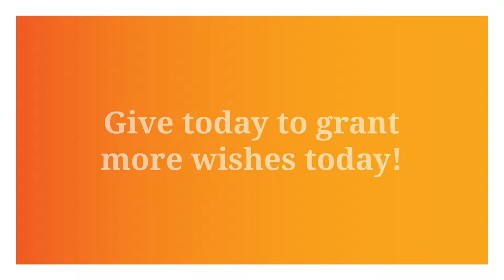The Big Give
Give today through the Big Give and grant life-changing  wishes to kids from central Ohio.  Your support impacts the lives of the kids, their families, and the community.  Donate today , October 10-11, 2017 and the Columbus Foundation will accelerate your pledge by 25%.